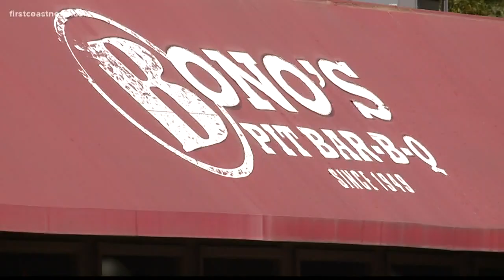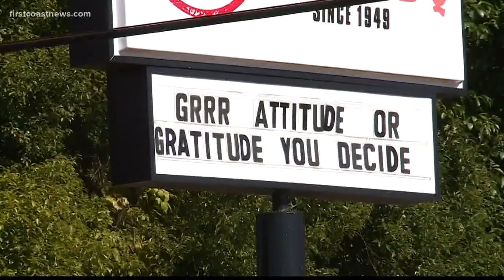Woman says she found roach in food from Bono's Pit Bar-B-Q in Jacksonville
A woman told First Coast News she found a roach in the food she ordered from Bono's Pit Bar-B-Q in Jacksonville.